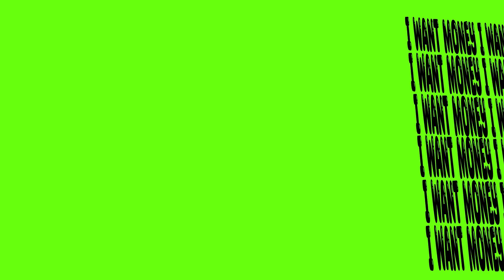Angelioty - MONEY (Official Lyric Video)